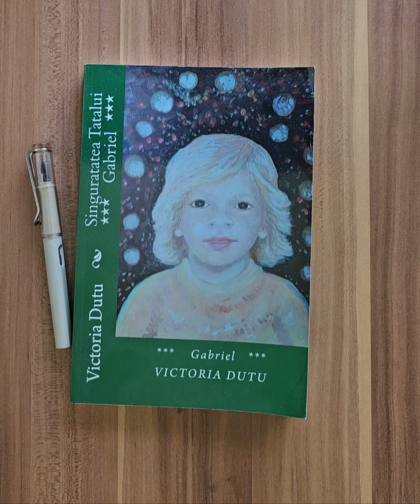Romanul Gabriel scris de Victoria Dutu